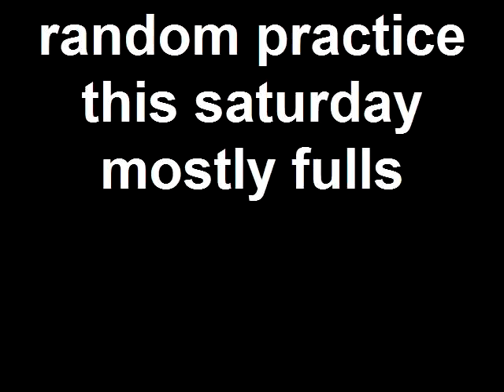epic parkour saturday training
this saturday when i decided to practice for 1 and a half or 2 hours